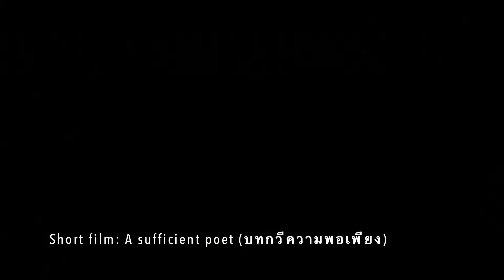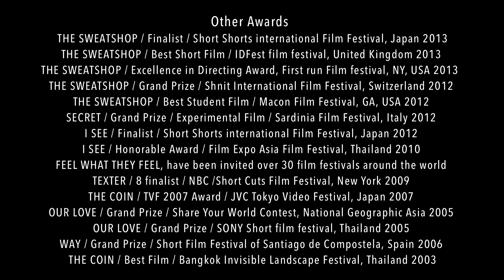Director Reel Chin Tangsakulsathaporn